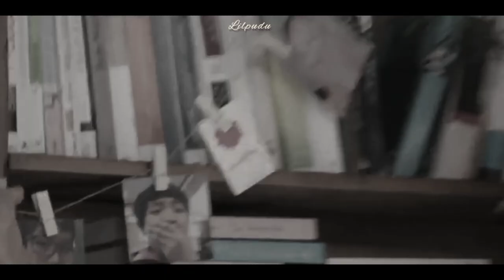[WATTPAD TRAILER] ILLNESS | Lee Haechan